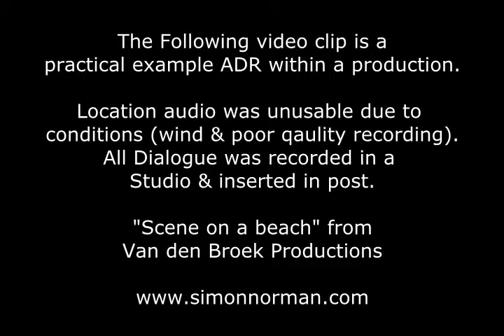ADR Example by Simon Norman